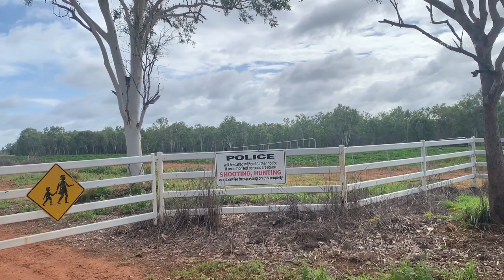Fishing somewhere in remote Northern Territory, Australia / The MAGnificent Show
Hi Everyone!

This video was filmed in a remote area in Edith Farms region in Northern Territory. Me and my mates went there on a weekend, and we did some fishing in a river there. We caught few fishes and unfortunately a turtle too got stuck in our fishing hook. I filmed our experience as a video and presenting here.